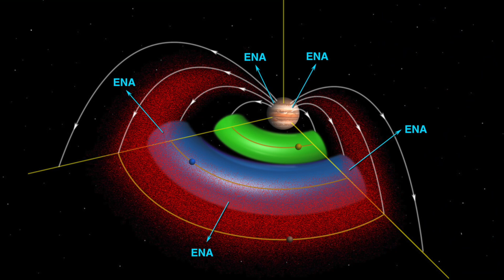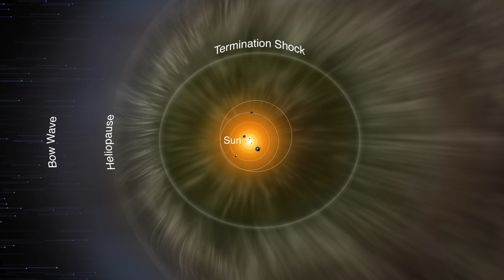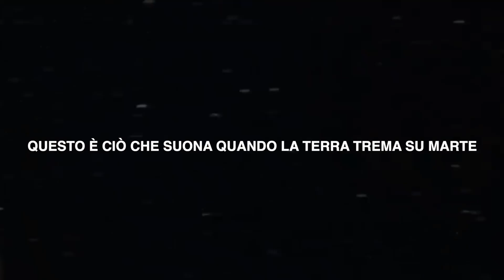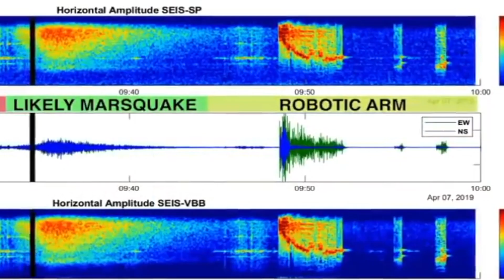10 suoni dallo spazio!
Hai pensato che fosse tutto silenzioso come un topo nello spazio? Ebbene, ti sbagli! Gli astronomi non solo guardano in profondità nello spazio con enormi telescopi, ma ascoltano anche! Le onde radio ci raggiungono da tutto il cosmo. Le sonde spaziali come Cassini o InSight portano persino il suono di Giove o Marte direttamente nel tuo salotto. Preparati per questi 10 misteriosi suoni dallo spazio!